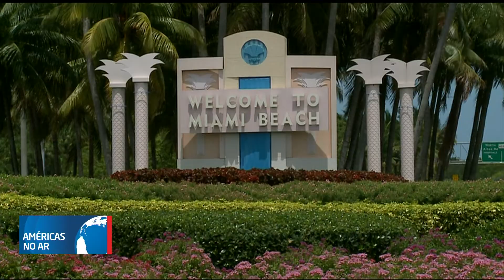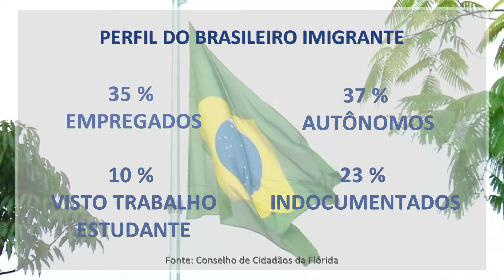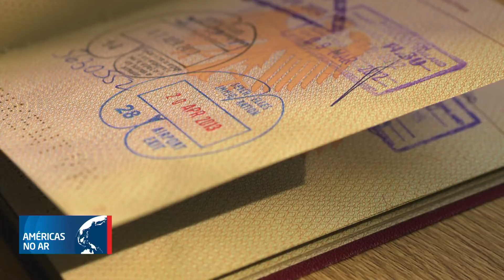Raio-x da imigração: conheça os brasileiros que vivem na Flórida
Veja quem são os brasileiros que escolheram a Flórida para morar. Já são mais de 410 mil de nos últimos 10 anos o perfil desse imigrante foi mudando. Confira quem são eles e como vivem.

Acompanhe o Américas No Ar de segunda a sexta às 19h45 (NY).